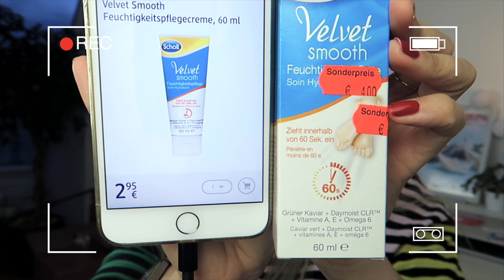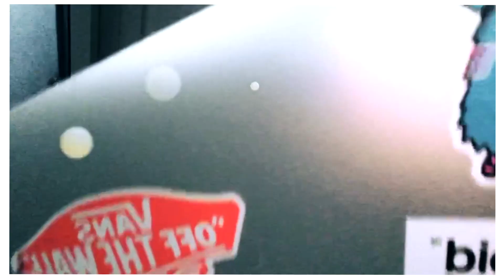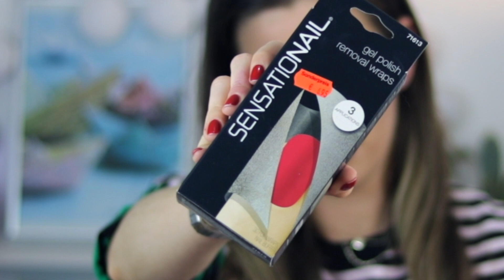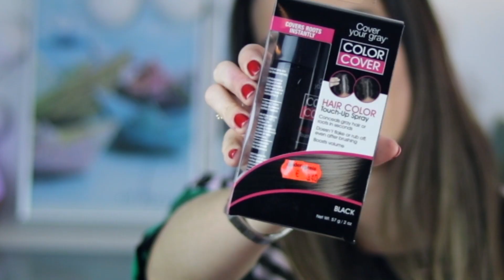10 DM SALE PRODUKTE im TEST! 😨 Was kann REDUZIERTES MAKE-UP?! | DM Haul März 2018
↬ INSTAGRAM, FB & TWITTER: @kimlianne

Der DM Lippenstift aus Schnecken-Schleim ist zu crazy! 😵

Ich freue mich schon auf die verwirrten Zuseher, die nachfragen, wo im DM Haul ein Lippenstift aus Schneckenschleim vorkommen soll?! Hahahah

↬ Mein ONLINE-SHOP ist DA*!!

ICH BIN MODEL IM TV!! TRAUM JOB WIRD WAHR